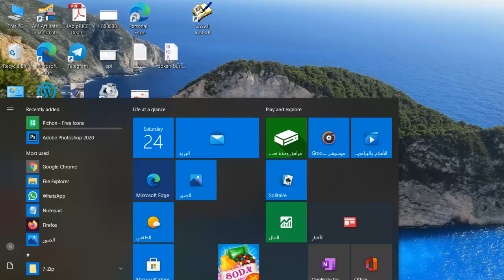التسجيل في افلييت شركة التيسير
سجل في افلييت موقع التيسير واربح الاموال
ما هو برنامج التسويق بالعمولة؟

يسمح برنامج شركاء التيسير دوت كوم للشركات التابعة والناشرين ومالكي مواقع الويب والمسوقين بكسب عمولات عن طريق إحالة المستخدمين إلى التيسير. يمكن للمسوقين بالعمولة

يصل إلى في كل مرة يقوم فيها المستخدم بعملية شراء على موقع التيسير دوت كوم من خلال الروابط التابعة يربح المسوق نسبة تصل الي 2.5 في المائة ..

كيف يعمل برنامج التسويق بالعمولة؟

بمجرد التسجيل في التيسير.كوم ، سيتم توجيهك إلى شاشة تسمح لك بالانضمام إلى برنامج الشركات التابعة.
بعد الاشتراك ، يمكنك الحصول على رمز الإعلان من قائمة “أدوات التسويق” ، حيث ستتمكن من الحصول على لافتات ثابتة أو لافتات دائرية أو أداة شريط البحث أو روابط المنتج. بعد تحديد التفاصيل ، يمكنك نسخ رمز الإعلان وتضمينه في موقع الويب الخاص بك.
بمجرد أن ينقر الزوار على لافتة أو رابط  com ، أو البحث من خلال أداة شريط البحث ، فإن أي مبيعات ناتجة عن هذه الإحالات ، سيتم احتسابها من عمولتك.
عندما يطلب شخص ما شيئًا من com من خلال الروابط التابعة الخاصة بك ، يستغرق الأمر في المتوسط ​​5 أيام عمل لاستلام المنتج ، ويكون أمام العميل 15 يومًا لإعادته. لذلك ، تعتبر جميع الطلبات التي لم تتجاوز هذه العلامة معلقة حتى يستلم العميل المنتج ولا يقوم بإعادته. ستظهر هذه الطلبات على أنها معلقة في قسم التقارير وبمجرد تأكيدها ، سيتم نقلها إلى عمود الأرباح المؤكدة.
هل أحصل على رسوم إحالة على جميع المشتريات التي قام بها المستخدم؟

من أجل كسب رسوم الإحالة ، يجب على العميل النقر فوق رابط الإحالة الفريد الموجود على موقعك أو المواد التسويقية ، وزيارة موقع التيسير دوت كوم ، وإضافة المنتجات إلى عربة التالتيسير الخاصة به وإكمال عملية الشراء. تبدأ الجلسة عندما ينقر العميل على رابط الإحالة الفريد الخاص بك ويهبط على موقع التيسير دوت كوم ، وينتهي عند حدوث أول الأحداث التالية:

خلال 5 ايام   على النقر الأولي للعميل
يضع العميل طلبًا لمنتج
سوف يدفع موقع التيسير دوت كوم رسوم الإحالة على المنتجات المؤهلة فقط بعد الطلب والدفع والشحن وتأكيد عدم الإرجاع من قبل العميل وفقًا لسياسة الإرجاع الخاصة بالتيسير دوت كوم.